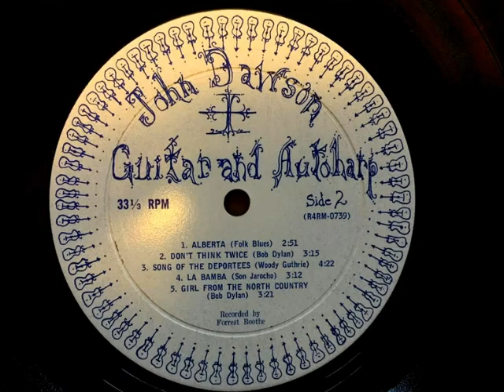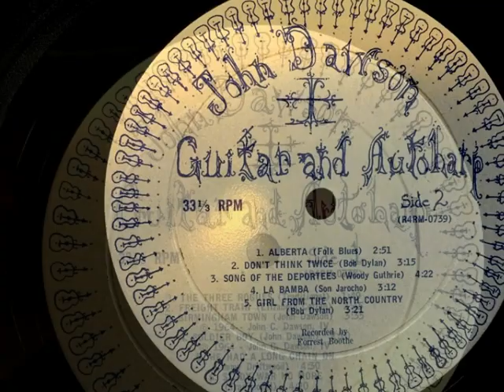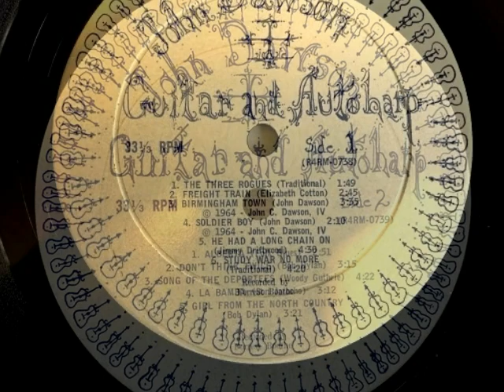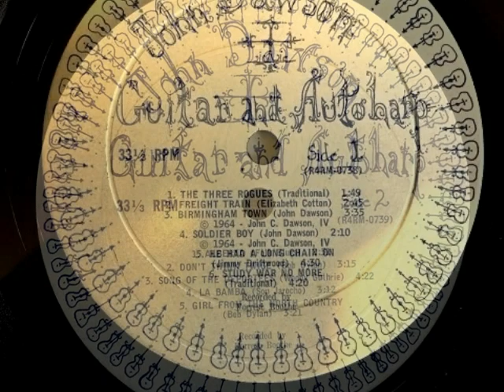John (Marmaduke) Dawson - Girl From the North Country (196x)🇺🇸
b5. Girl From the North Country
from John  Dawson - Guitar and Autoharp (196x)🇺🇸

John Dawson - Guitar and Autoharp

''This private press album by John Dawson, a founding member of New Riders Of The Purple Sage, was discovered at the Alemany Flea Market in San Francisco a few years ago, and may be the only copy still in existence. The album includes two original Dawson compositions and is undoubtedly his first and only solo album. Dawson displays awesome fingerpicking chops and travis expertise on this record that do not show up in his later work. His talent and youthful idealism shine through beautifully on this nascent effort.

Grateful Dead and NRPS fans, collectors and historians were unaware of its existence until very recently.

Two cuts - ‘Birmingham Town’ a Dawson original and John’s cover of Dylan’s Don’t Think Twice’ were debuted March 11th 2017 on David Gans’ Grateful Dead Marathon on KPFA.

The album was recorded in 1964 at W. A. Palmer Films Inc. Belmont CA laboratory by an an engineer named Forrest Boothe. John’s father, also a film maker, was a friend of Palmer’s and arranged the recording session to showcase his nineteen year old son’s talents.

The album was pressed by RCA Victor Custom Records in Hollywood '' (from ebay)